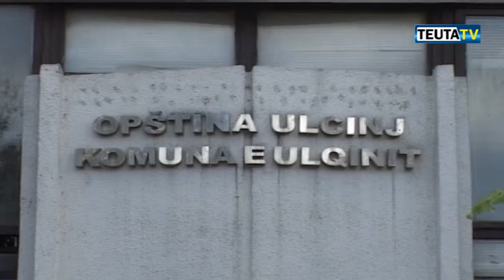NDAHEN MJETET PER OJQ